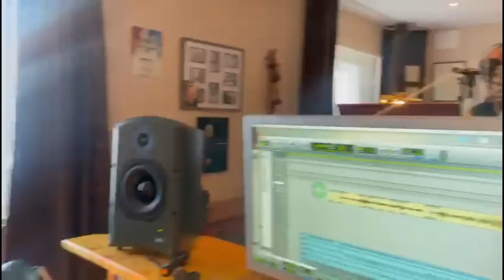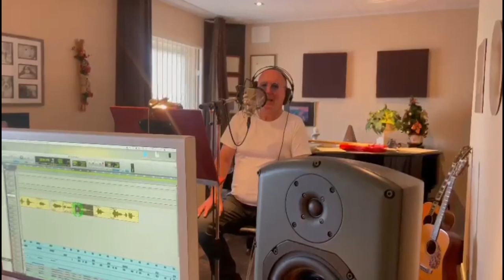1,2 KIPSATÉ, de making of!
1,2 Kipsaté. Kijk met me mee hoe een liedje voor de zomer kan ontstaan! En dat heb ik allemaal mede te danken aan Jan Smit!